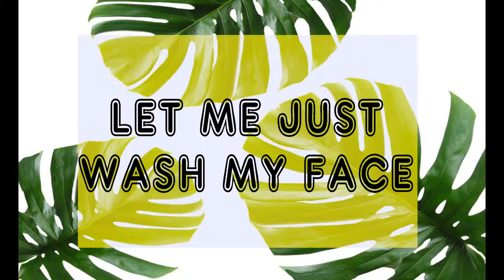Maybelline FIT ME Foundation Review + WEAR TEST for Oily Skin!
MATTE + PORELESS?
Is it true? Let's all find out!